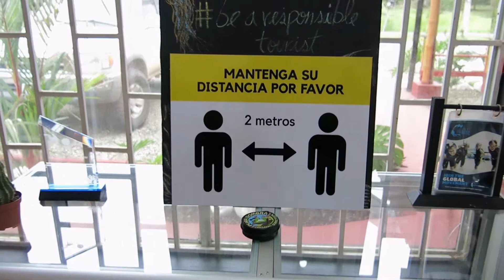Diving at COVID times in Costa Rica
En CRDS seguimos todos los lineamientos y protocolos del Ministerio de Salud y del Instituto Costarricense de Turismo para Cuidarnos.
Somos conscientes de la situación que atravesamos pero también de la necesidad de reactivar la economía en las zonas costeras.